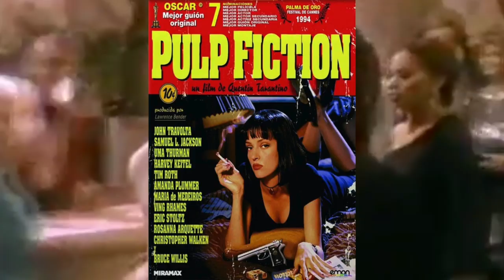PERSONALIDAD BRUCE WILLIS: RASGOS QUE UN HOMBRE DEBE IMITAR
POR QUÉ ES TAN FAMOSO ESTE ACTOR NORTEAMERICANO? SIN DUDA NO SÓLO ES POR SU TALENTO, CONÓCELO UN POCO MÁS.

Visita nuestro sitio asociado de Amazon para productos de tu interés: